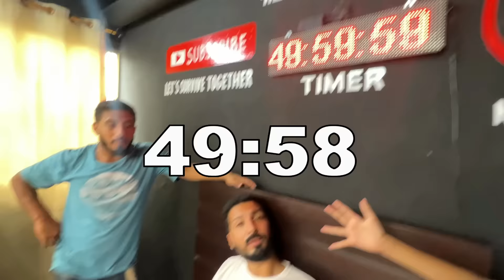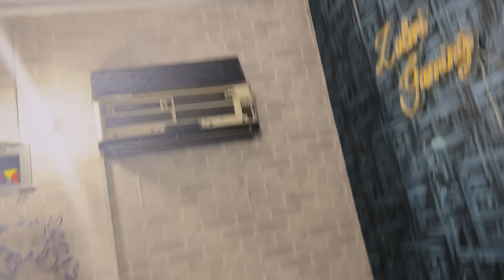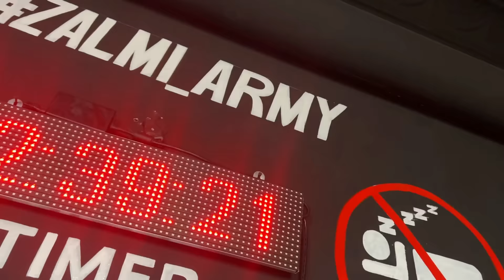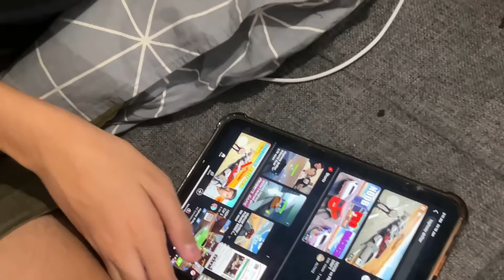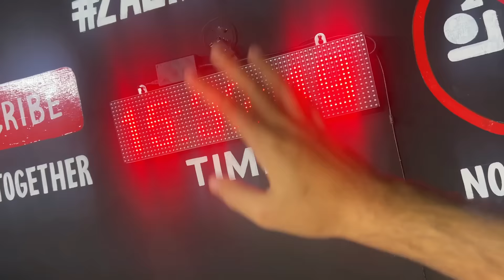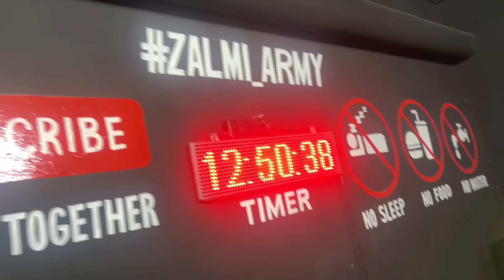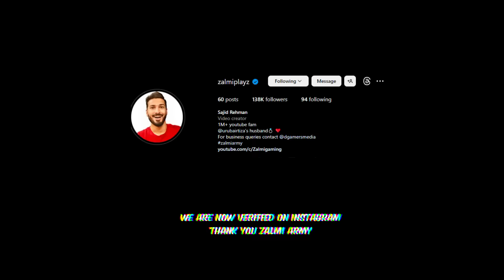I Survived 50 hours Without Sleep,Water & Food !